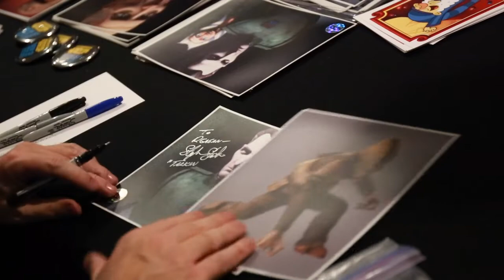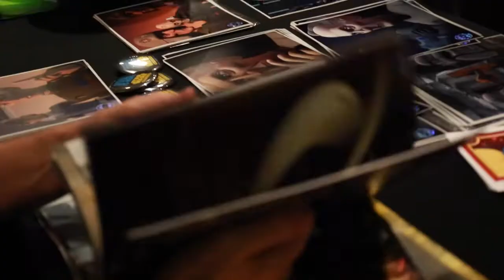Star Wars Celebration Anaheim 2015 Memories